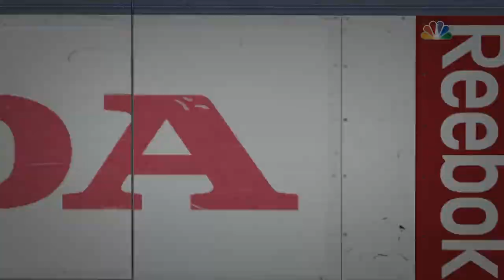NHL 17 HUT l 1 Minute Draft Challenge Vs. TDI Hockey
1 Minute Draft Challenge #2 featuring TDI Hockey